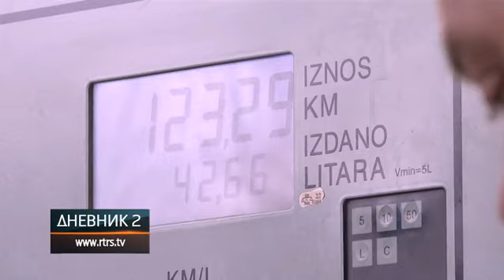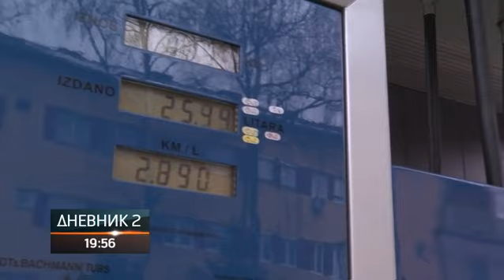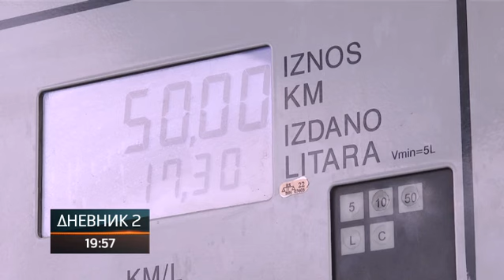Od sutra skuplje gorivo - može li se stati u kraj malverzacijama?